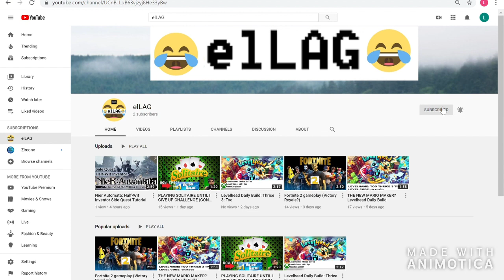How to Unsubscribe From My Youtube Channel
Unsubscribe for more life-changing tutorials